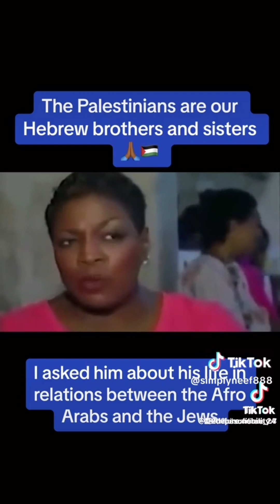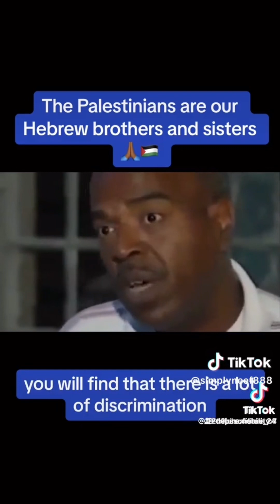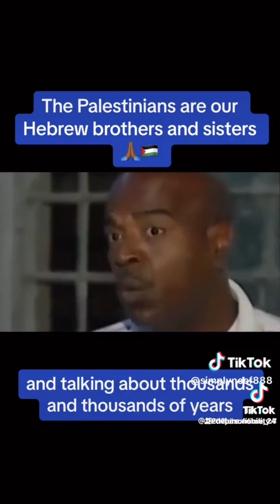The Afro Palestinian (Hebrew Israelite)